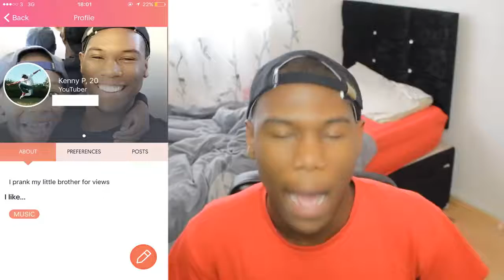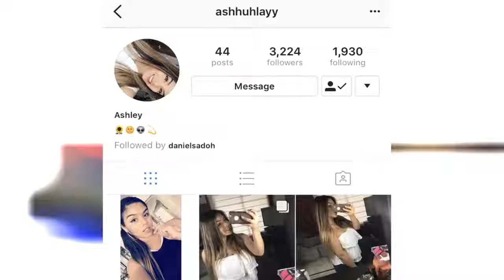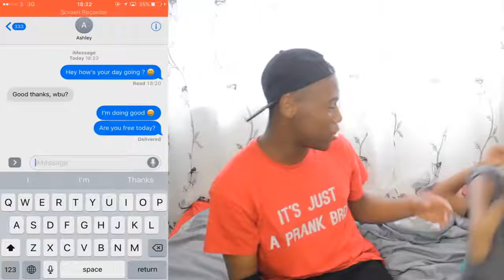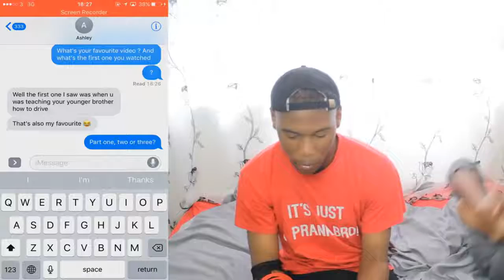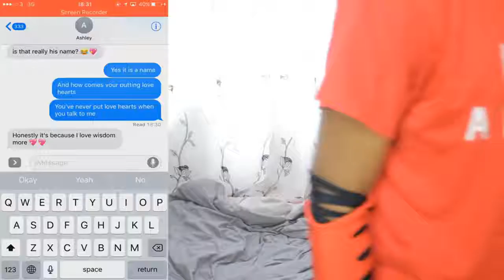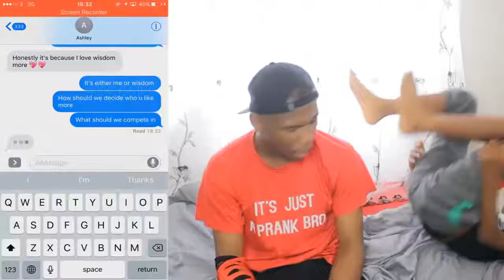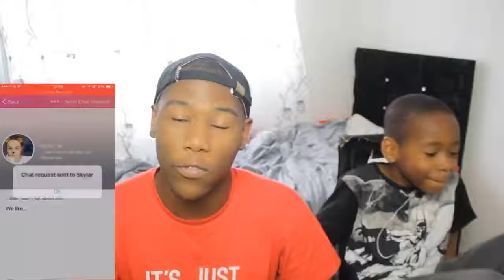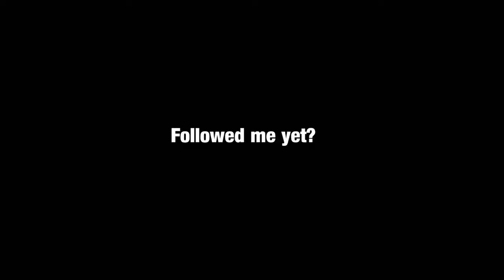ha ha hacked